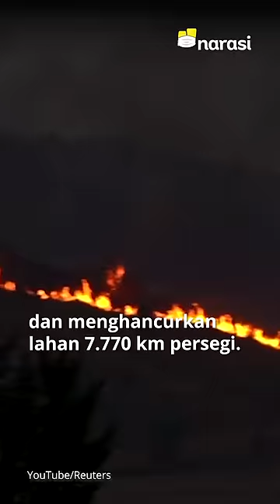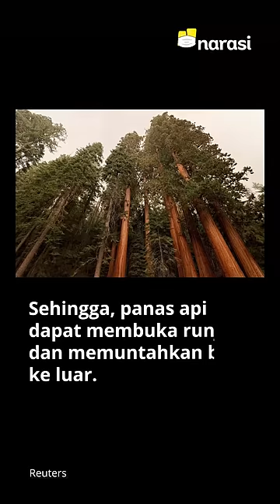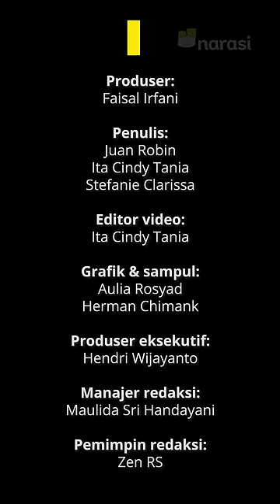Pohon Tertua di Dunia Terancam akibat Krisis Iklim | Narasi Newsroom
Pohon raksasa dan tertua di dunia, Sequoia terancam punah. Pohon yang dilindungi itu terancam ikut terbakar saat bencana kebakaran hutan terjadi di Taman Nasional Sequoia California, Amerika Serikat. Penyebabnya, suhu yang tinggi dan kondisi kekeringan yang ekstrem akibat krisis iklim. ⁣

Sequoia raksasa sebenarnya sudah beradaptasi dengan api, yang bisa membantu mereka berkembang dengan melepaskan biji dari kerucutnya. Tapi, intensitas kebakaran yang luar biasa—yang dipicu oleh perubahan iklim—bisa membuat pepohonan itu kewalahan.⁣

Apa yang bisa kita lakukan sekarang?

(Narasi)